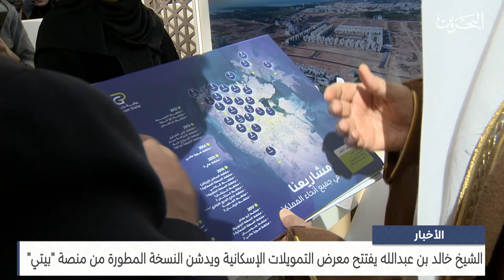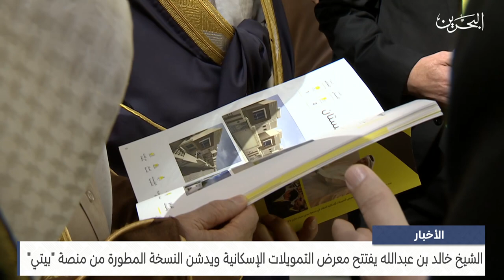مركز الأخبار: الشيخ خالد بن عبدالله يفتتح معرض التمويلات الإسكانية ويدشن النسخة المطورة من منصة بيتي